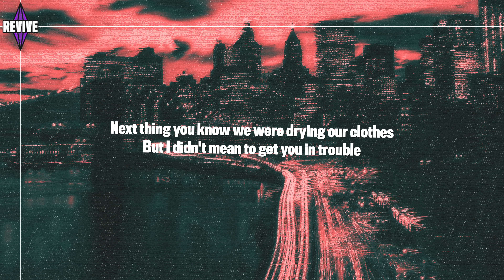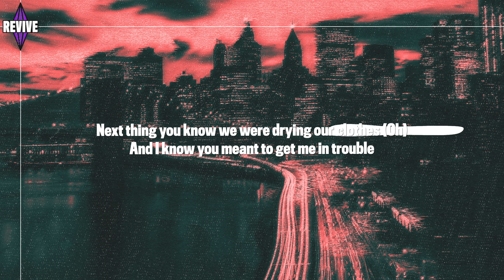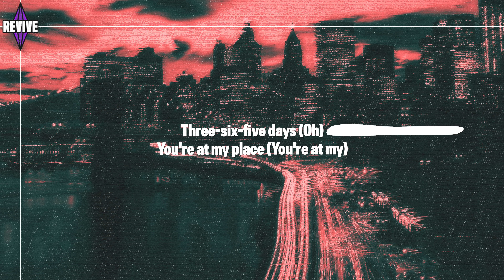Liam Payne, Dixie D'Amelio - Naughty List (Lyrics)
Liam Payne Dixie D'Amelio Naughty List lyrics video. Dixie D'Amelio Liam Payne Naughty List lyrics.

Here are the official Liam Payne Dixie D'Amelio Naughty List lyrics / Dixie D'Amelio Liam Payne Naughty List lyrics:
[Verse 1: Liam Payne]
Turned on the lights
Party was over so I said my goodbyes
Stepped out the car and you were waiting outside
Gave you my coat 'cause I could see that you were cold

[Pre-Chorus: Liam Payne]
The driver messaged that he is stuck in the snow
I said there is no way I'm not walking you home
Next thing you know we were drying our clothes
But I didn't mean to get you in trouble

[Chorus: Liam Payne, Liam Payne & Dixie D'Amelio]
Now we're on the naughty list
Must've been the way we kissed
Santa saw the things we did
And put us on the naughty list (Oh)
Underneath the mistletoe (Mistletoe)
We were supposed to take it slow
Baby, you're my favorite gift
Now we're on the naughty list (Yeah)

[Verse 2: Dixie D'Amelio]
It's Christmas morning and there is nothing to see
One hundred messages like "Where have you been?"
No, I don't wanna but it's time for me to go

[Pre-Chorus: Dixie D'Amelio]
My driver messaged that he is stuck in the snow
He said there is no way that I am letting you go (Oh)
Next thing you know we were drying our clothes (Oh)
And I know you meant to get me in trouble

[Chorus: Liam Payne & Dixie D'Amelio, Dixie D'Amelio]
And put us on the naughty list (Put us, yeah)

[Bridge: Liam Payne]
Three-six-five days (Oh, yeah)
You're at my place (Oh, yeah)
We'll misbehave
With kisses like snowflakes all over your body (All over your body)
Three-six-five days (Oh)
You're at my place (You're at my)
We'll misbehave
With kisses like snowflakes all over your body

[Chorus: Liam Payne & Dixie D'Amelio]
And put us on the naughty list
Underneath the mistletoe

Alternate Titles:
Dixie Damelio Naughty List Lyrics
Liam Payne Naughty List Lyrics
Naughty List Liam Payne Lyrics
Naughty List Dixie D'Amelio Lyrics